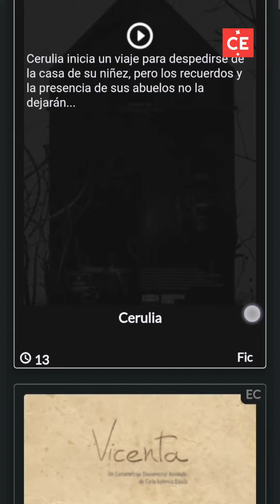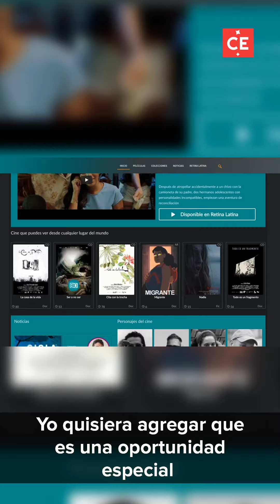Cicla ciclo de cine latinoamericano por Internet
La Cinemateca de Bogotá presenta películas del continente por medio de la plataforma Retina Latina